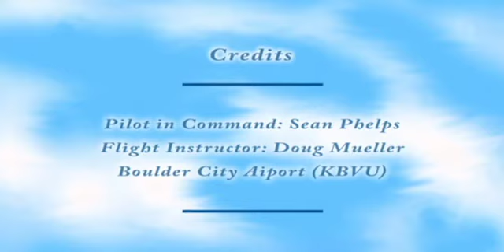Solo Flight Cessna 170B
Me soloing a 1952 Cessna 170B at Boulder City Airport (KBVU). Video taken on December 1st, 2009. 1st track is Channel Five News Team - Afternoon Delight, and the 2nd track is I Can Make a Mess Like Nobody's Business - Whispering Actually